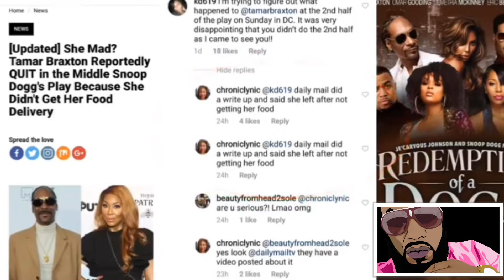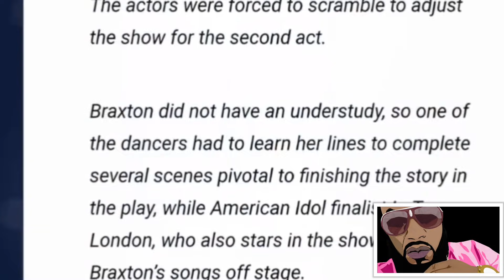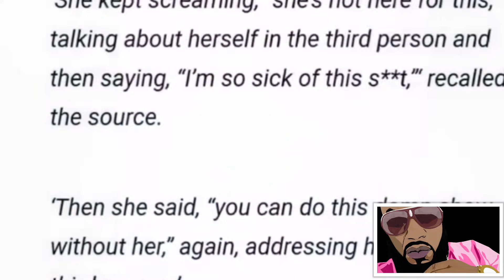Tamar Braxton Snatches Off Wig Quits Snoop Dogg Play Friend Reveals Why (FULL FOOTAGE)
Tamar Braxton had a role in Redemption Of A Dogg and walked off the play. Lonnie B explains in detail the whole ordeal.